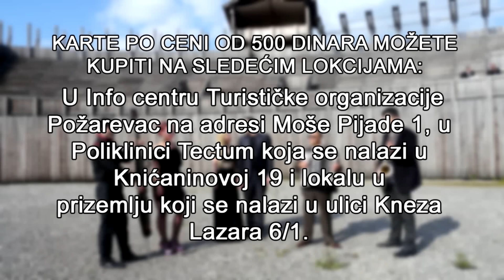HUMANITARNI KONCERT VIMINACIUMU (SPOT, NUMERA) FULL HD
Ovim putam šaljemo Vam delić atmosphere, u kojoj možete uživati u potpunosti, ako u subotu 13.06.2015. obidjete prostor Arheološkog parka Viminacium.